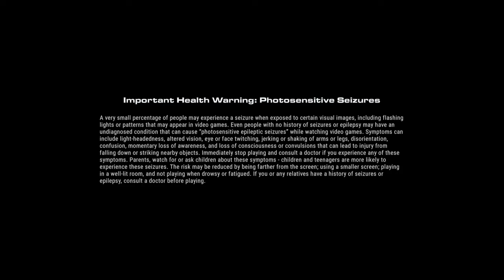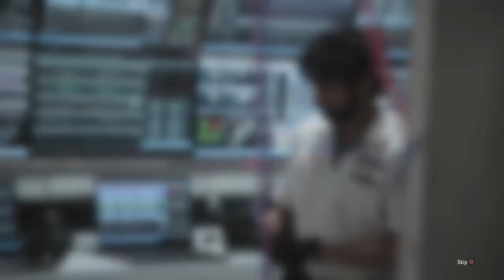GRID Legends (PS4) Driven To Glory Mode Pt5